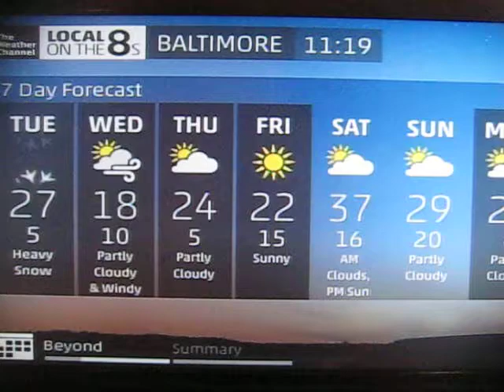The Weather Channel "Winter Storm Janus" coverage 1/21/2014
The Weather Channel talks about how the snow is affecting New Jersey governor Chris Christie's second inauguration plus the snowfall forecast for the New York City area and a live look at Washington, DC.